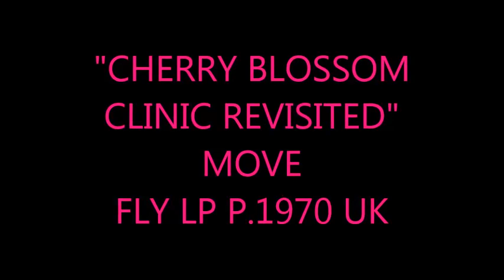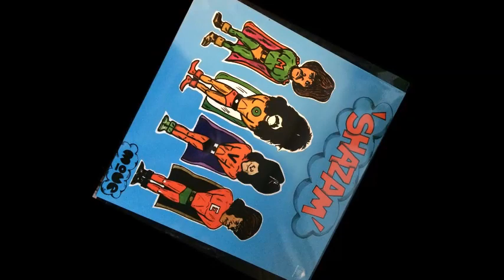"CHERRY BLOSSOM CLINIC REVISITED" MOVE FLY LP P.1970 UK